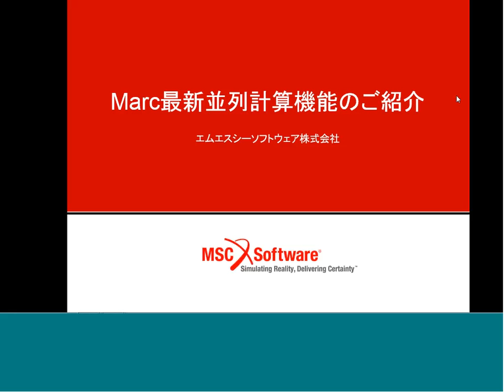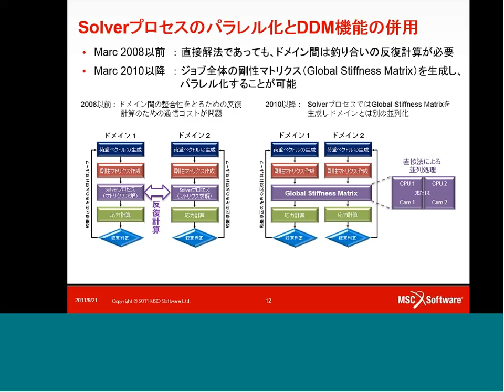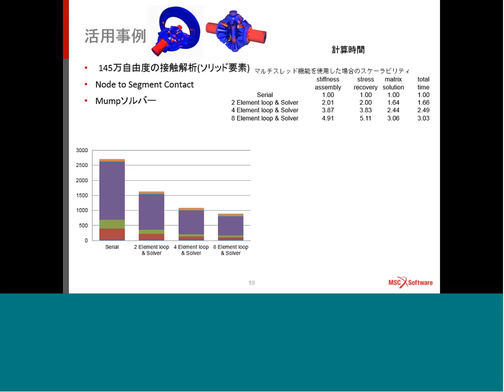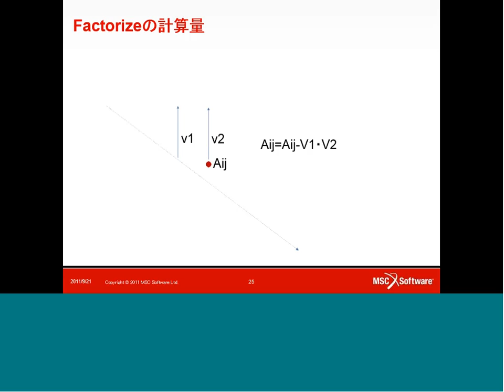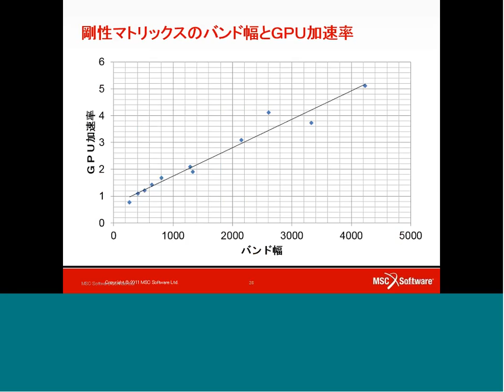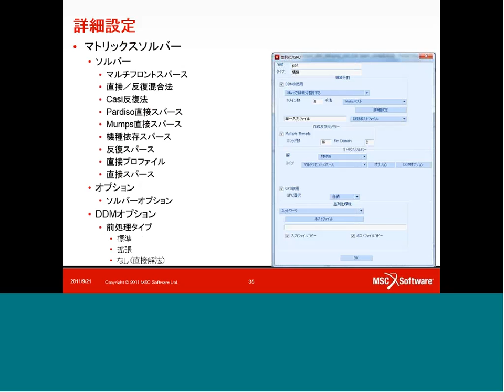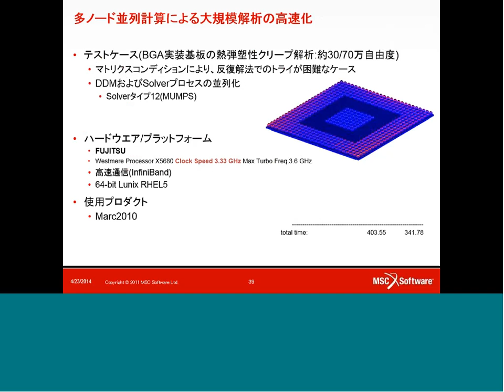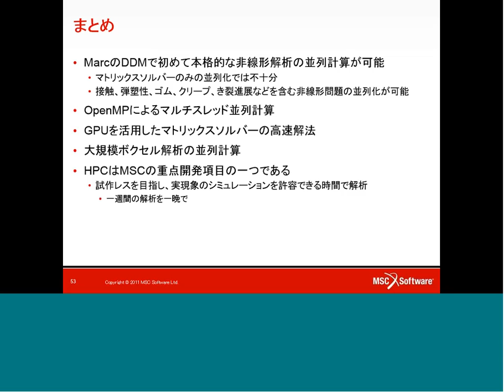Marc最新並列計算機能のご紹介 20140423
エムエスシーソフトウェア（株）マーケティング部